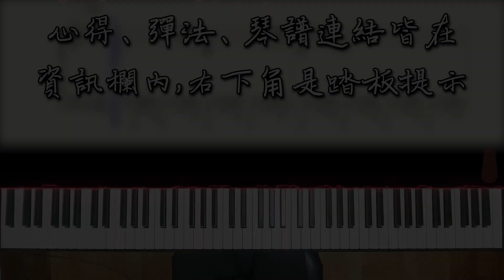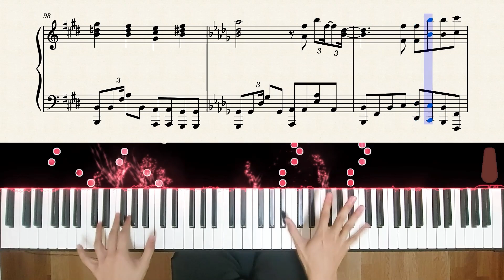【Piano Cover】Official髭男dism - Cry Baby｜東京卍復仇者/Tokyo Revengers OP｜高還原純鋼琴版｜高音質/附譜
購買樂譜注意事項：
💬這次帶來這首"Cry Baby",
前陣子有看到不少粉絲留言敲碗這首,
好像是新熱門動漫的OP,
歌曲本身非常酷,
搭配不少轉調,
讓整首歌曲很有風味,
跟大家分享~

整體曲速偏快,
有混合較多不同種困難的技術,
快速音階、琶音、連續八度等,
歌曲強弱也明顯,
且轉調次數很多,
要全部細節都注意到完美詮釋很不容易,
可根據自己程度修改或刪減部分難點~